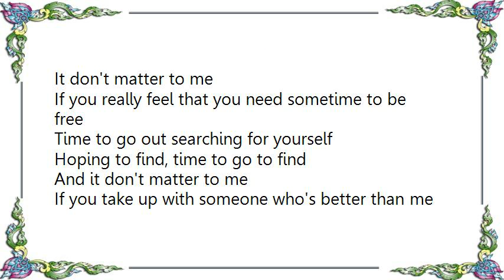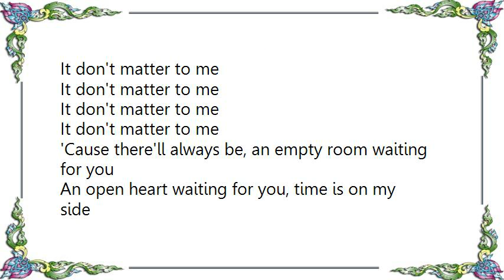Bread - It Don't Matter to Me Single Version Lyrics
[Lyrics Bread - It Don't Matter to Me Single Version]
If you really feel that you need sometime to be free
Time to go out searching for yourself
Hoping to find, time to go to find

And it don't matter to me
If you take up with someone who's better than me
'Cause your happiness is all I want
For you to find peace your piece of mind

Lotta people have an ego hang-up
'Cause they want to be the only one
How many came before it really doesn't matter
Just as long as you're the last
Everybody's moving on and try to find out
What's been missing in the past

If your searching brings you back together with me
'Cause there'll always be an empty room waiting for you
An open heart waiting for you, time is on my side
'Cause it don't matter to me